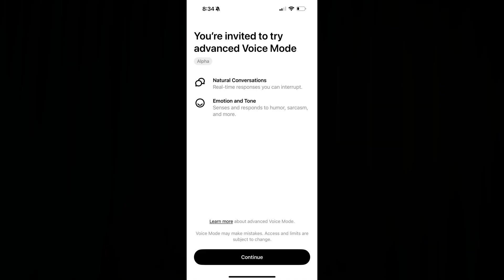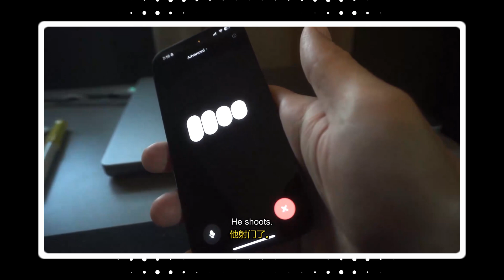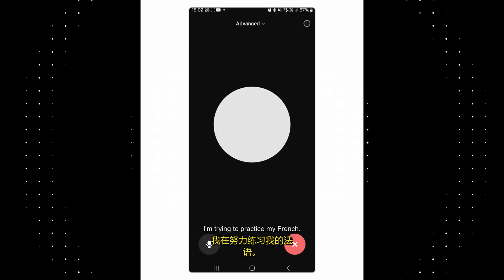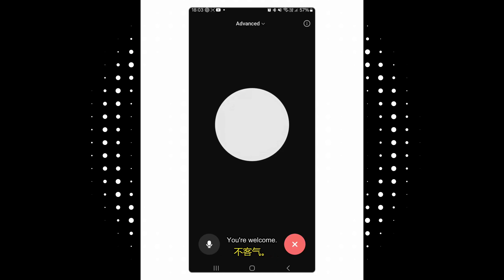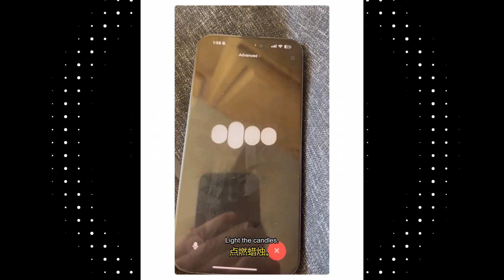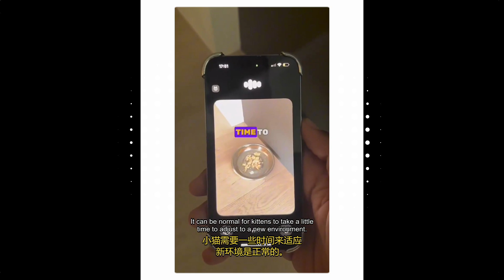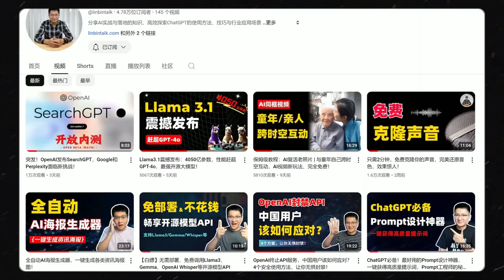GPT-4o实时语音开启测试，AI女友Her上线，各路玩家直呼过瘾！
🙏🏻如果内容对你有帮助，拜托给我的视频点个赞！
【问题咨询&免费领取AI资料】微信：ailinplus
【我的AI课程】《ChatGPT实战指南》已开放，报名地址 🔽
【免费AI资料】含：200+AI行业文档（每月更新）、吴恩达全套AI课程中文翻译版、100+AI视频剪辑素材；
【每周更新视频】分享AI实战与落地的知识，高效探索ChatGPT的使用方法、技巧与行业应用场景，带你实战解锁人工智能、AI Agent的商业价值，让AI成为你手中真正的生产力！

时间轴：
00:00 GPT-4o实时语音模型
01:29 中文实时对话
02:01 赛事解说员
03:25 外语教练
04:33 模仿动物叫声
05:14 创作rap和口技
05:38 粤语笑话
06:59 视觉识别对话
07:59 视觉识别翻译

3、一分不花，白嫖GPT4、GPTs、DallE.3，不限次数与终端，支持知识库、Plugins插件、可外部调用：
5、【保姆级+免费】GPT4自动化神器：一键生成文案、视频、编程，小白也能轻松掌握AgentAI：
6、Dify发布AI Agent：无需ChatGPT Plus会员，可基于任意大模型构建GPTs，并接入微信、网页、APP等应用：
8、GPTs神技：1分钟让GPTs强大100倍，免费解锁50多项技能，GPTs秒变GPTs Plus：